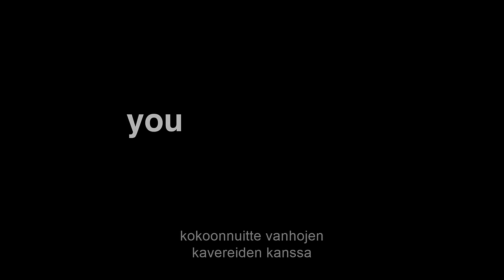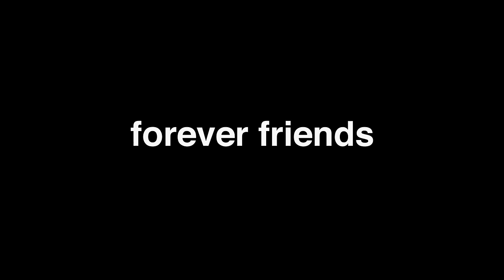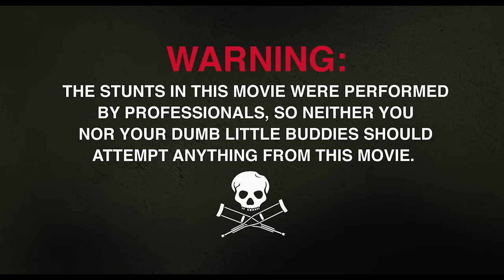Jackass Forever | Traileri | Tulossa elokuvateattereihin